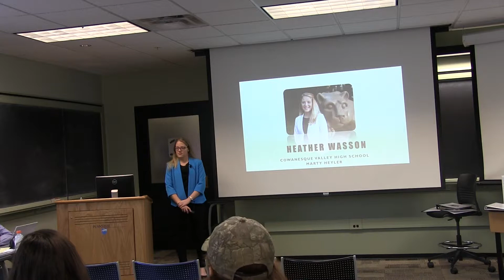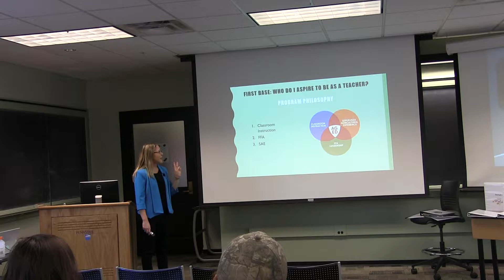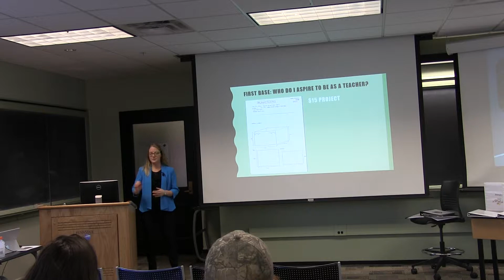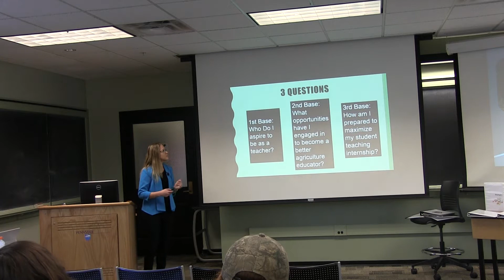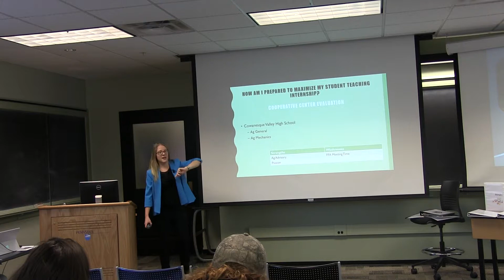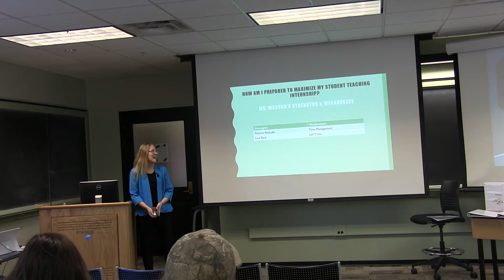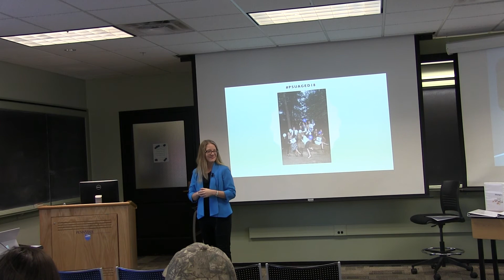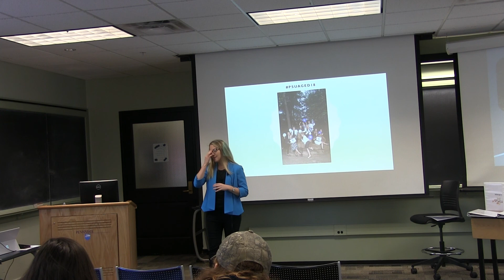Heather Wasson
Heather Wasson's psuaged18 final presentation